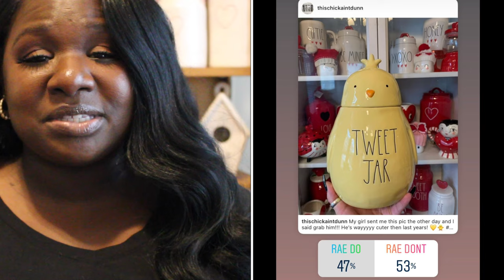RAE DUNN NEW RELEASE | RAE DO RAE DONT | RAE DUNN VALENTINES | FELICIA LOVES | RAE DUNN MUGS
Hello Everyone !!!
Today I am back with a brand new video. In today’s video, I will show you the new collection of Rae Dunn Valentine 2022. Hope you will find this video very interesting.  This video also Incluudes new Rae Dunn Valentines Collection 2022 and Items from the new Rae dunn easter collection 2022

I have taking polls of the newly released items by Rae Dunn on my Instagram account Felicia Loves:
I have collected all the data from my Instagram polls and you guys have voted: On the Rae Dunn New Released items:
Rae Dunn VALENTINES
Rae Dunn ST PATRICK
Rae Dunn Mugs
Rae Dunn
Rae Dunn SPRING

❤️ Anyone can participate in the voting. I frequently post items on my stories so check daily!!

⏰Video Duration: 6:43

💖 Instagram Photos featured in this video

⏰ SCHEDULE:
No Schedule

Mailing Address
DeSoto, TX
75123